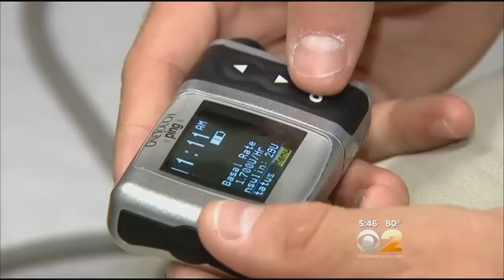Dr. Max Gomez: Major Breakthrough In The Fight Against Diabetes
As CBS 2's Dr. Max Gomez explained, researchers have succeeded in making insulin producing cells in other parts of the body.